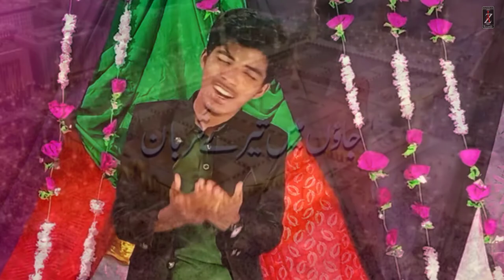Kaali Kamli Waale New Naat 2021 | Zaghem Ali | Naat 2021\1443 - 12/17 Rabi ul Awal Special Naat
Naat Khuwan : Zaghem Ali
Original Naat Kuhwan : Ali HAmza
Camera Man : Saijid Ali
Editor : Zaghem Ali
Label : Zaghem Ali_Official